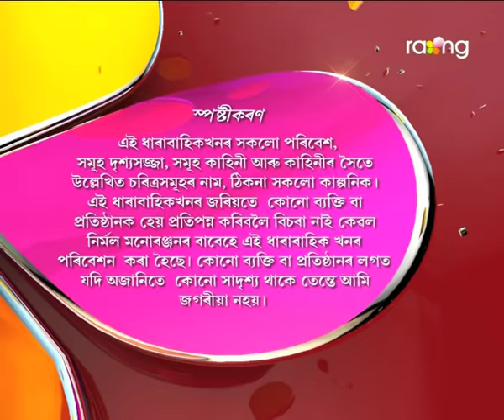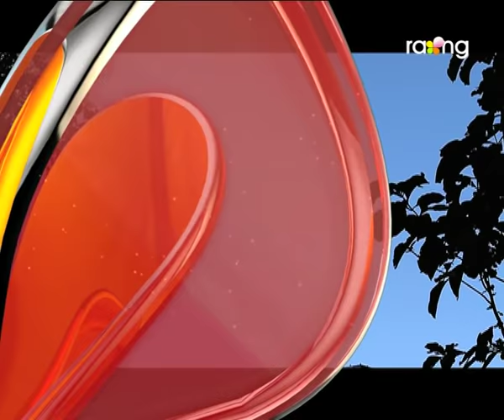Abelir Ramdhenu | 6th Dec | Full Episode | No 92